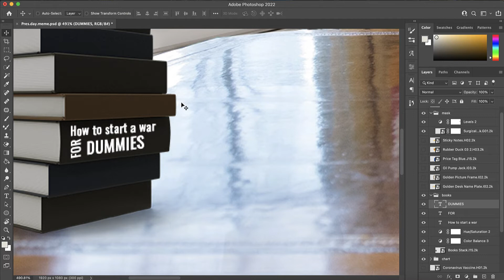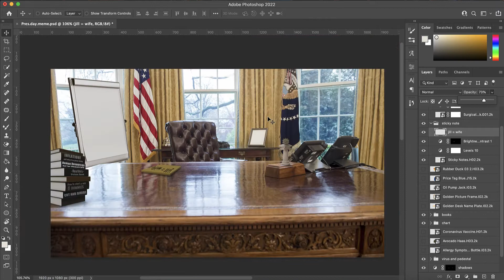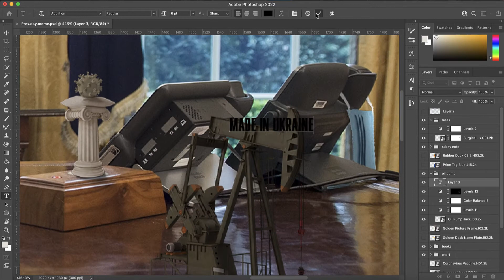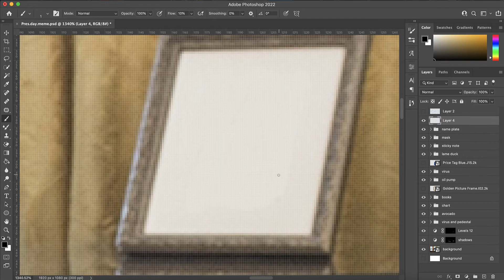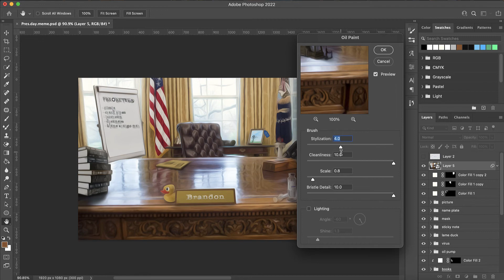For Fun, President's Day 2022 Infographic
A visual reminder of all the little things this administrations has done over the past 12 months.